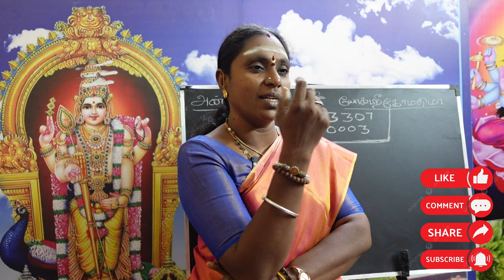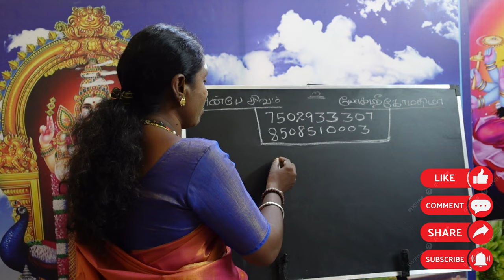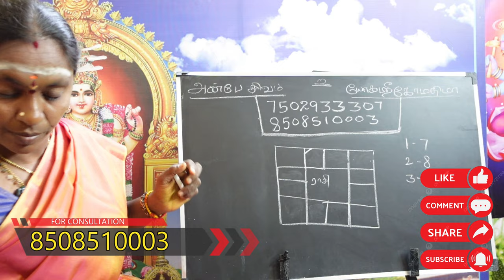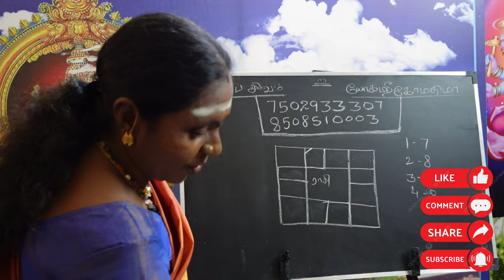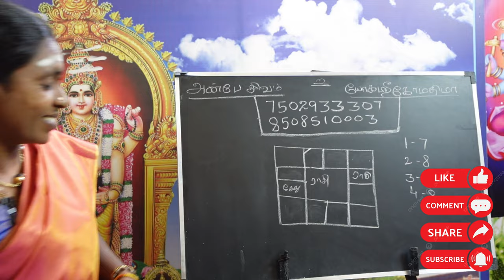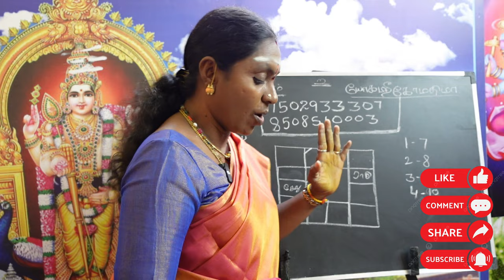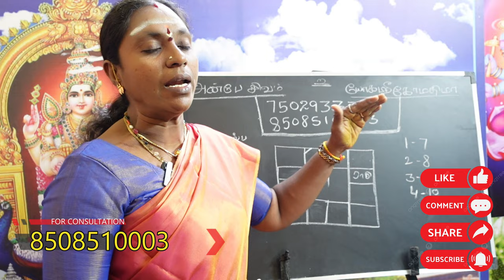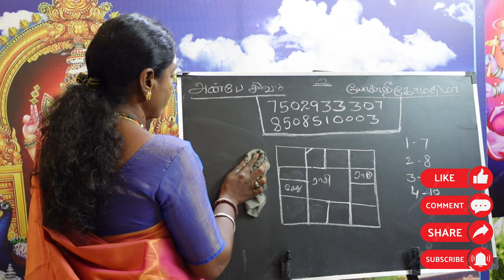சங்கல்ப சர்ப்ப தோஷம் ஜாதகத்தில் இருந்தால் என்ன பலன் | Shankhapal Kala Sarpa Dosham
சங்கல்ப சர்ப்ப தோஷம் - Shankhapal Kala Sarpa Dosham

ராகு 4ம் இடத்திலும், கேது 10ம் இடத்தில் அமையப்பெற்றிருந்தால் அவர்களுக்கு வேலை வாய்ப்பு அமைவதில் சிக்கல் ஏற்படும். வேலை கிடைத்தாலும் அதில் சாதிக்க முடியாமல், நிலை தன்மை இல்லாமல் இருக்கும். தொழில் தொடங்கினாலும் அதில் பெரிய லாபமோ, முன்னேற்றமோ இருக்காது.